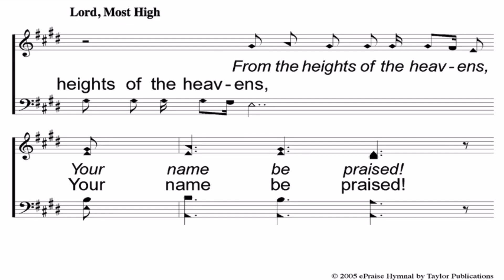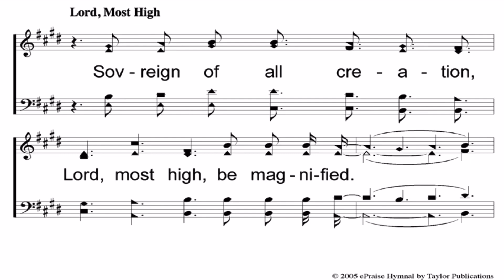Lord, Most High